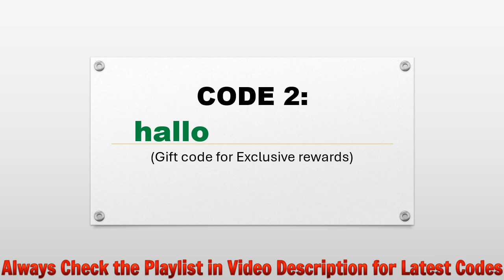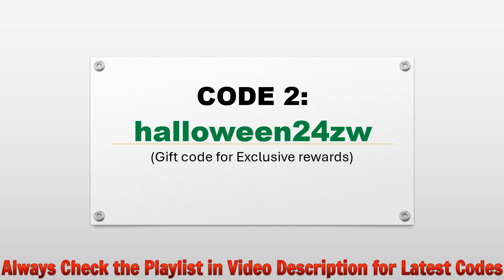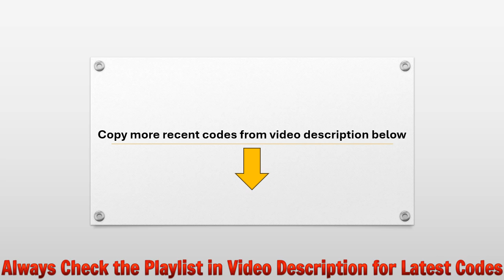🔥 Zombie Waves Codes | Zombie Waves Gift Codes | Zombie Waves Redeem Codes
In this video I will share new gift codes for Zombie Waves.

Redeem Process:
Step 1: In the game, tap on the Settings icon at the top right side of the screen.
Step 2: In new window, tap on the Gift Code button.
Step 3: Enter the codes provided in the text field.
Step 4: Tap on the Exchange button and that's all.

🎁 More Recent Gift Codes:
celebration75
SSZW8888
HWZW8888
mooncake2024
ZNQKH2024
VIP999
VIP888
VIP777
VIP666